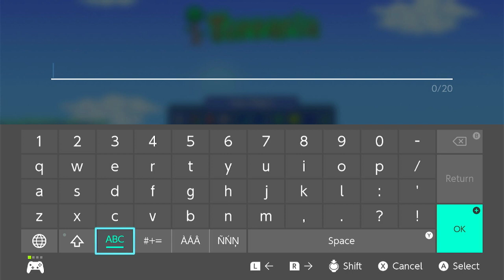Playing Terraria but this time I do it with my brother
WE BACK OH YEAH